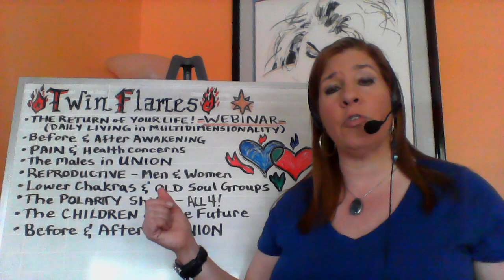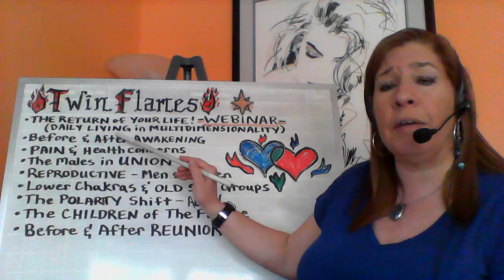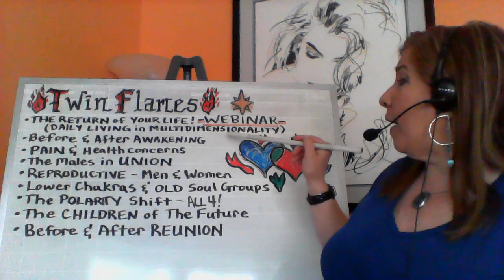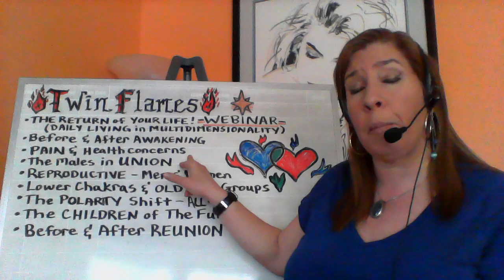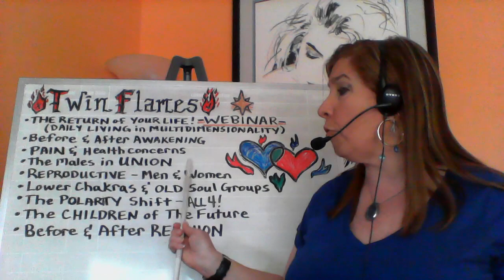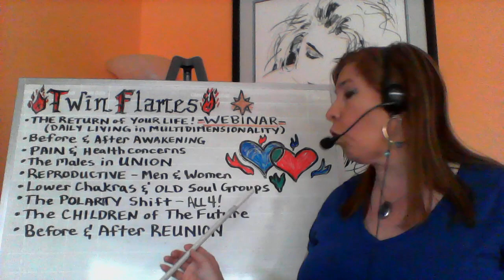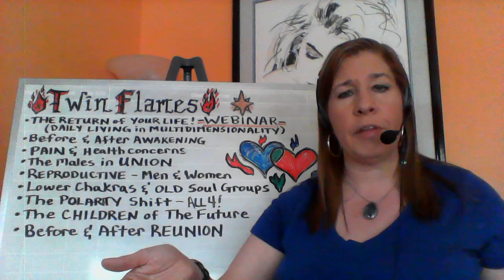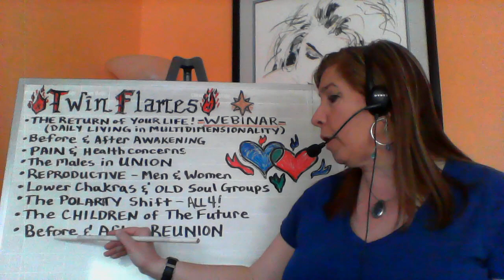Twin Flames - Daily Living in Multidimensionality - Return of your Life!